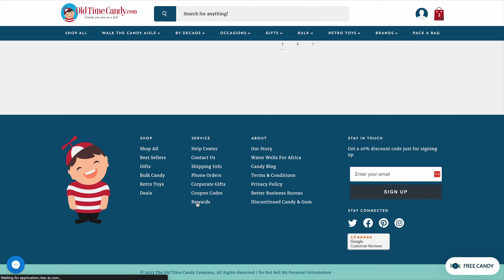How To — Refer and Earn